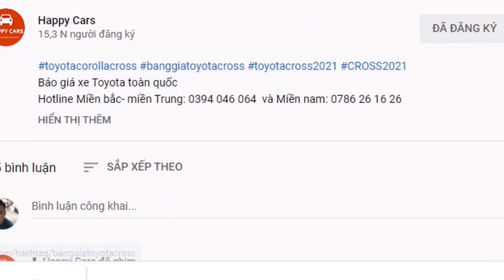✅ Toyota Xả kho khuyến mại các dòng xe Cross, Veloz, Altis, Fortuner tháng 3| Bảng giá xe mới nhất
Báo giá xe Toyota toàn quốc
Hotline Miền Bắc : 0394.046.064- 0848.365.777 - Miền Nam: 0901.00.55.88